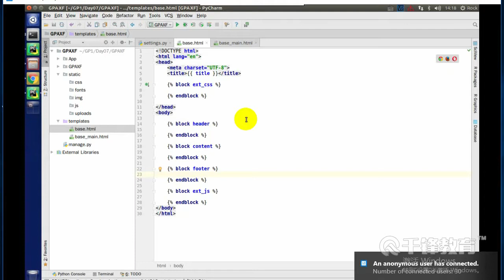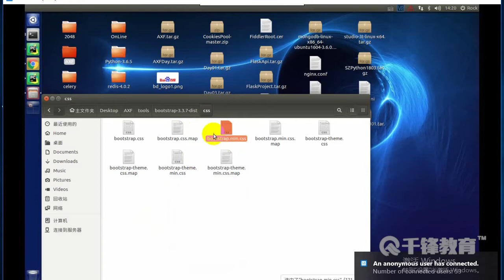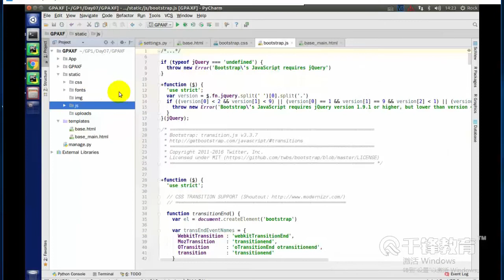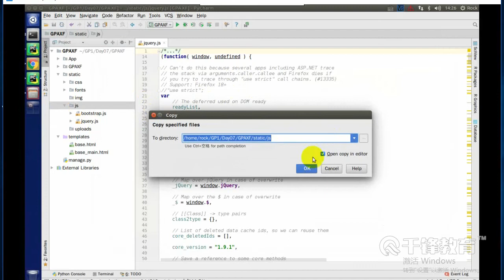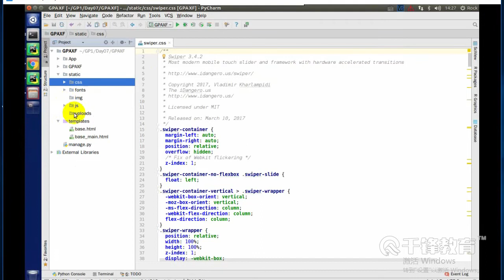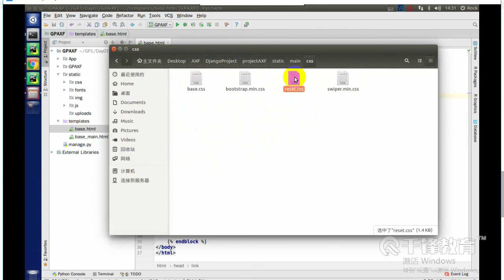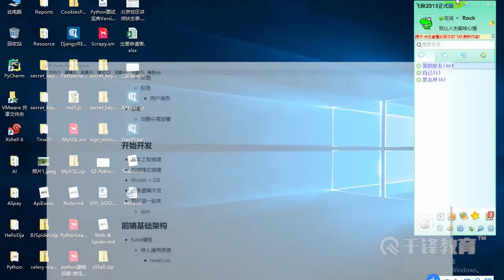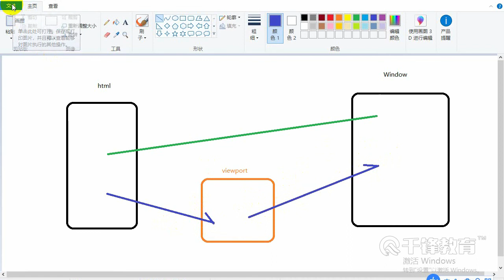千锋Python教程：68 首页面资源储备，前端基础框架搭建1